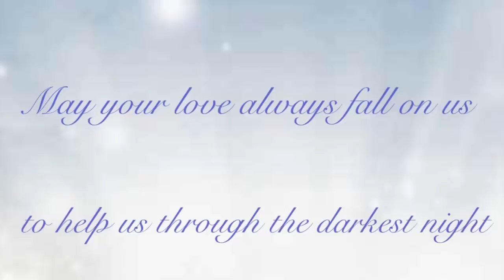Our children, fall on us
Our children taken too soon!